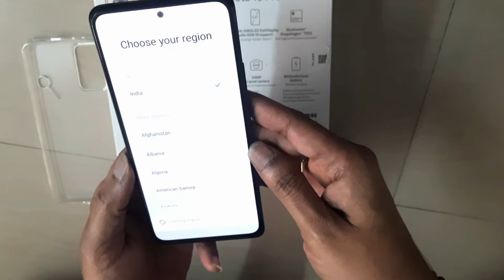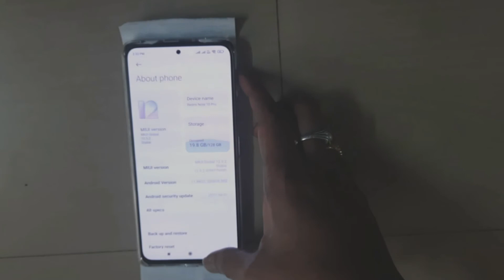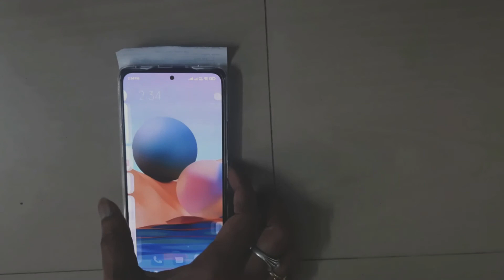Redmi Note 10 Pro | Unboxing In Telugu | Dark Night | 6GB RAM, 128GB Storage | User View | Mi Phones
Redmi Note 10 Pro Unboxing In Telugu | Dark Night, 6GB RAM, 128GB Storage.